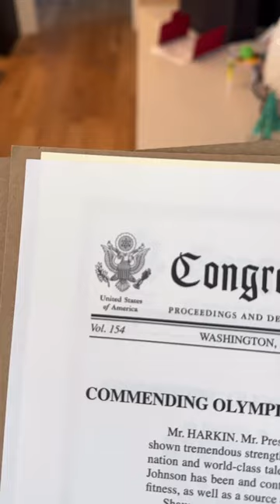my wife got super into politics..